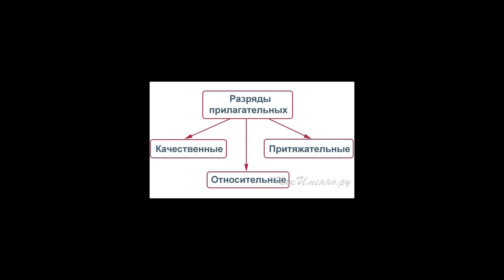Как определить разряд прилагательного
Как определить разряд прилагательного. Отличительные признаки качественных, относительных и притяжательных прилагательных. Определение разряда исходя из лексического значения.